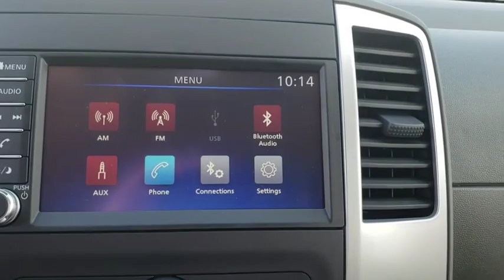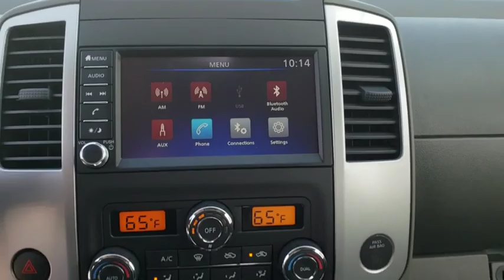2019 Nissan Frontier Augusta, Martinez, Evans, Grovetown, Aiken, North Augusta, SC N717517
Brilliant Silver Metallic N 2019 Nissan Frontier available in Beech Island, South Carolina at Bob Richards Nissan. Servicing the Augusta, Martinez, Evans, Grovetown, Aiken, North Augusta, GA area.

Brilliant Silver Metallic 2019 Nissan Frontier SV RWD Automatic 4.0L 6-Cylinder Flex FuelbrbrThis Vehicle qualifies for Complimentary 10 Year 250,000 Mile Limited Power Train. Huge Value! See Dealer for Details. Price includes all rebates: $1,500 - Nissan Customer Cash - 2019 Frontier. Exp. 02/28/2019